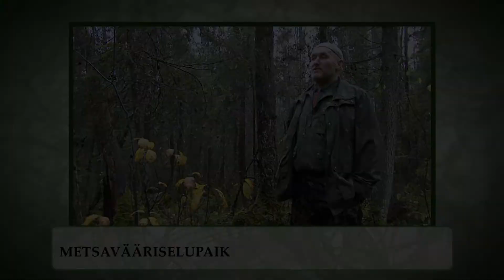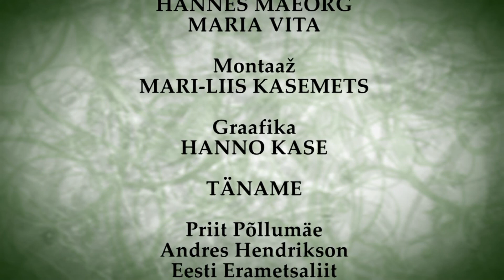METSAKAJA NR 39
- Eesti Erametsaliidu tegevdirektor Priit Põllumäe räägib jahiseaduse eelnõu ja jahikeeluaktsiooni hetkeseisust;

- Konverentsi "Puit energiaks" paneeldiskussioonis jagavad oma seisukohti Taavi Ehrpais (Erametsaliit) ja Arto Aas (Riigikogu majanduskomisjon);

- Alustame metsaretke koos Andres Hendriksoniga metsavääriselupaikadesse;

Saate toimetaja on Argo Lilles.

„Metsakaja" on SA Keskkonnainvesteeringute Keskuse poolt rahastatav SA Erametsakeskuse ja Eesti Erametsaliidu tegevusi ning erametsandust üldiselt kajastav saade, mis võtab kokku tähtsamad uudised, sündmused ja metsaomanikku huvitavad tegevused.